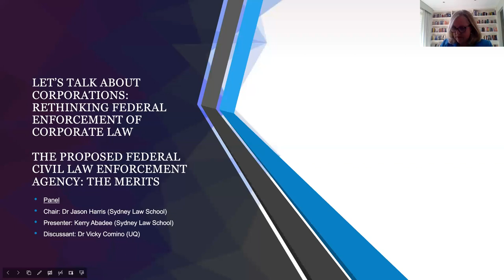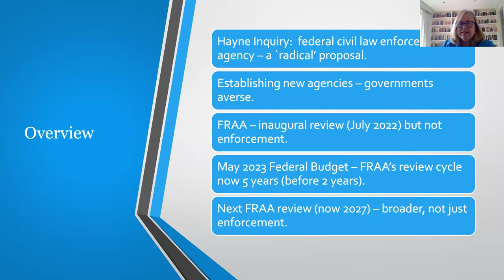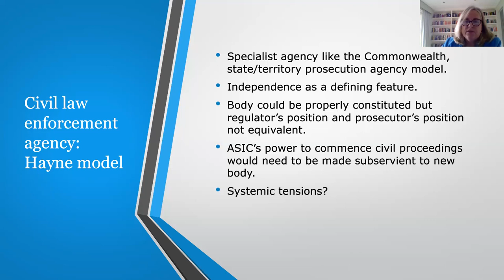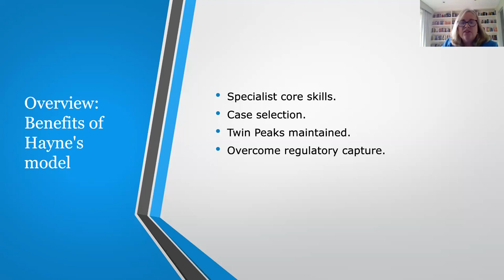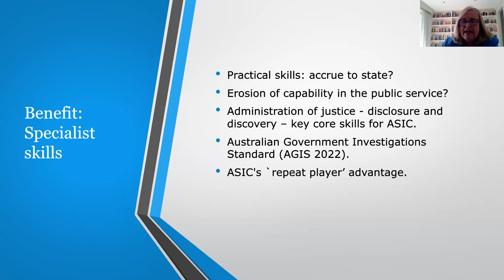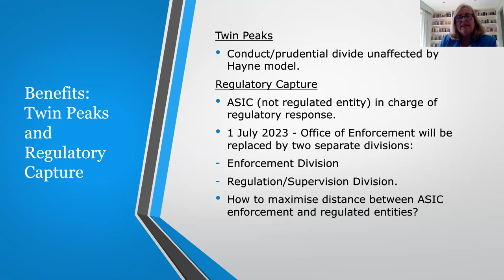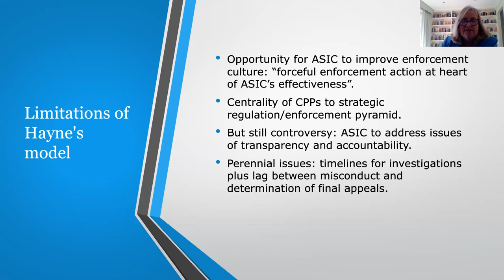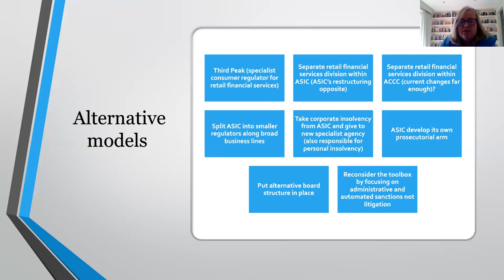Rethinking federal enforcement of corporate law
In this seminar, Kerry Abadee will consider proposals for the reform of the regulatory architecture including the Hayne Royal Commission's proposal for a new federal civil law enforcement body for corporate law.